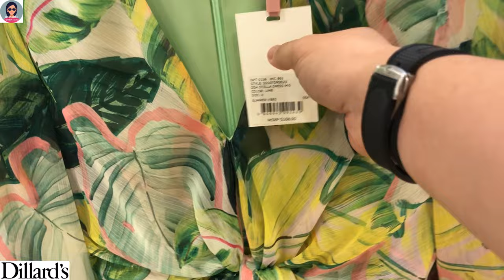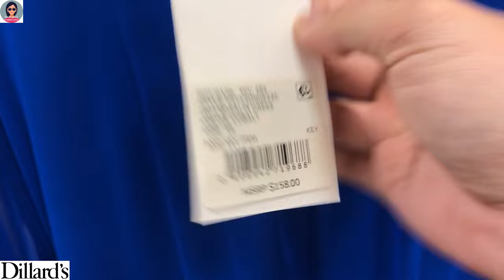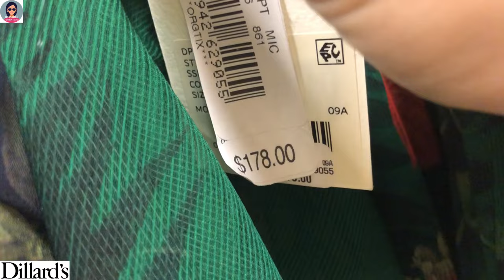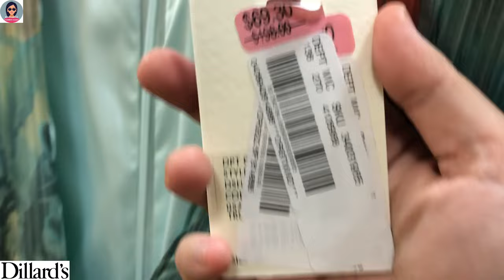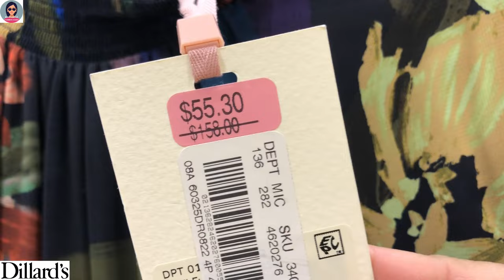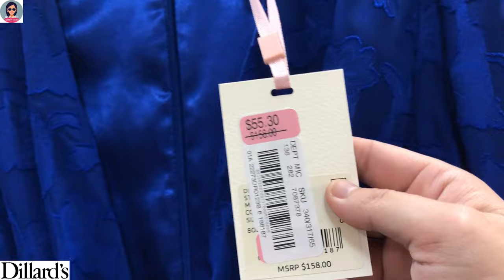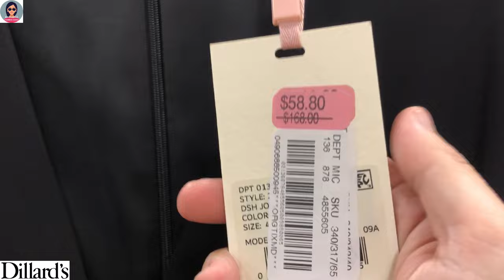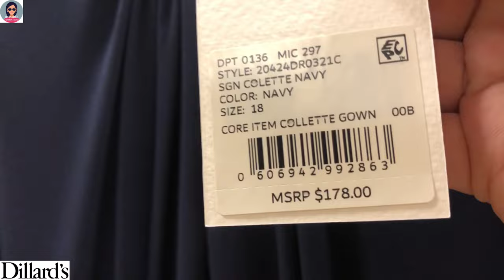❤️Dillard's Trending Summer Designer Dresses | Summer Fashion | Latest Dresses |Newest Summer Styles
❤️Dillard's Trending Summer Designer Dresses | Summer Fashion | Latest Dresses |Newest Summer Styles @HannahLeVlogs

❤️Những chiếc váy thiết kế theo xu hướng mùa hè của Dillard | Thời Trang Hè | Trang phục mới nhất |Phong cách mùa hè mới nhất
❤️Vestidos de diseñador de moda de verano de Dillard's | Moda de verano | Últimos vestidos | Nuevos estilos de verano
❤️Dillard felkapott nyári tervezői ruhái | Nyári divat | Legújabb ruhák | Legújabb nyári stílusok
❤️Dillard's Trending Summer Designer Dresses | Moda de verão | Últimos vestidos |Novos estilos de verão
❤️डिलार्ड की ट्रेंडिंग समर डिज़ाइनर ड्रेसेस | ग्रीष्मकालीन फैशन | नवीनतम पोशाकें | नवीनतम ग्रीष्मकालीन शैलियाँ
❤️Dillards populære sommerdesignkjoler | Sommermote | Siste kjoler | Nyeste sommerstiler
❤️Dillards trendige Sommer-Designerkleider | Sommermode | Neueste Kleider |Neueste Sommerstile
❤️Rochiile de designer de vară ale lui Dillard | Moda de vară | Cele mai noi rochii | Cele mai noi stiluri de vară
❤️ فساتين ديلارد الصيفية الرائجة | أزياء الصيف | احدث الفساتين | احدث موديلات الصيف
❤️Dillard의 트렌디한 여름 디자이너 드레스 | 여름 패션 | 최신 드레스 | 최신 여름 스타일
❤️Dillard のトレンドサマーデザイナードレス | 夏のファッション | 最新のドレス |最新の夏のスタイル
❤️Les robes de créateurs d'été tendance de Dillard | Mode d'été | Dernières robes | Nouveaux styles d'été
❤️Трендовые летние дизайнерские платья от Dillard | Летняя мода | Последние платья | Новейшие летние стили
❤️Dillards trendiga sommardesignerklänningar | Sommarmode | Senaste klänningar | Nyaste sommarstilarna
❤️Dillardin trendikkäät kesän suunnittelijamekot | Kesän muoti | Uusimmat mekot | Uusimmat kesätyylit
❤️Dillard's trending zomerdesignerjurken | Zomermode | Nieuwste jurken | Nieuwste zomerstijlen
❤️Gli abiti firmati estivi di tendenza di Dillard | Moda estiva | Ultimi abiti | Nuovi stili estivi
❤️Тенденційні літні дизайнерські сукні Dillard | Літня мода | Найновіші сукні | Найновіші літні стилі
❤️Gaun Desainer Musim Panas Trending Dillard | Busana Musim Panas | Gaun Terbaru | Gaya Musim Panas Terbaru
❤️Pakaian Pereka Musim Panas Trend Dillard | Fesyen Musim Panas | Pakaian Terkini |Gaya Musim Panas Terbaru
❤️Модерните летни дизайнерски рокли на Dillard | Лятна мода | Най-новите рокли | Най-новите летни стилове
❤️Dillardovy trendy letní značkové šaty | Letní móda | Nejnovější šaty | Nejnovější letní styly
❤️שמלות מעצבי הקיץ הטרנדיות של דילארד | אופנת קיץ | שמלות אחרונות |סגנונות הקיץ החדשים ביותר
❤️Dillard's Trendy letnie sukienki od projektantów | moda letnia | Najnowsze sukienki |Najnowsze letnie style
❤️Dillardove trendy letné dizajnérske šaty | Letná móda | Najnovšie šaty | Najnovšie letné štýly
❤️Dillardove trendovske poletne dizajnerske obleke | Poletna moda | Najnovejše obleke | Najnovejši poletni slogi
❤️Dillard's Trending Summer Designer Dresses | แฟชั่นหน้าร้อน | เดรสล่าสุด | สไตล์ฤดูร้อนใหม่ล่าสุด
❤️Mga Trending Summer Designer Dresses ni Dillard | Fashion sa Tag-init | Pinakabagong Mga Damit |Mga Pinakabagong Estilo ng Tag-init
❤️Madingos Dillardo vasaros dizainerių suknelės | Vasaros mada | Naujausios suknelės | Naujausi vasaros stiliai
❤️ডিলার্ডের ট্রেন্ডিং গ্রীষ্মকালীন ডিজাইনার পোশাক | গ্রীষ্মের ফ্যাশন | সর্বশেষ পোশাক |নতুন গ্রীষ্মের শৈলী
❤️Dillard'ın Trend Yaz Tasarımcı Elbiseleri | Yaz Modası | Son Elbiseler |En Yeni Yaz Stilleri
❤️Трэндавыя летнія дызайнерскія сукенкі Dillard | Летняя мода | Апошнія сукенкі | Найноўшыя летнія стылі
❤️Dillardove moderne ljetne dizajnerske haljine | Ljetna moda | Najnovije haljine | Najnoviji ljetni stilovi
❤️დილარდის ტენდენციური საზაფხულო დიზაინერის კაბები | ზაფხულის მოდა | უახლესი კაბები |უახლესი საზაფხულო სტილები
❤️Dillard's Trending Summer Designer Dresses | Καλοκαιρινή Μόδα | Τελευταία φορέματα |Τα νεότερα καλοκαιρινά στυλ
❤️Veshjet e stilistëve të verës në trend të Dillard | Moda Verore | Fustanet e fundit |Stilet me te reja verore
❤️Dillardove ljetne dizajnerske haljine u trendu | Ljetna moda | Najnovije haljine | Najnoviji ljetni stilovi
❤️Dillardi trendikad suvedisainerkleidid | Suvine mood | Uusimad kleidid | Uusimad suvestiilid